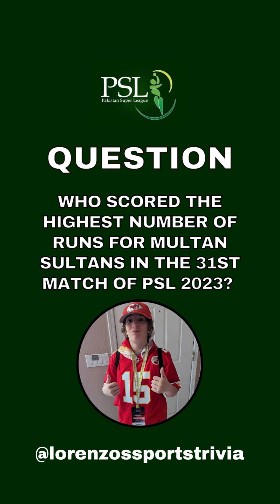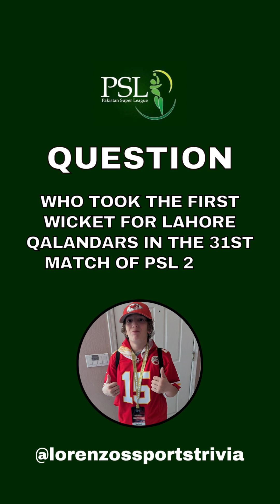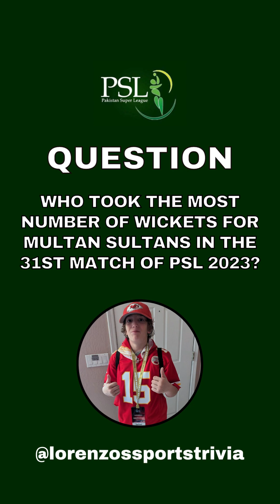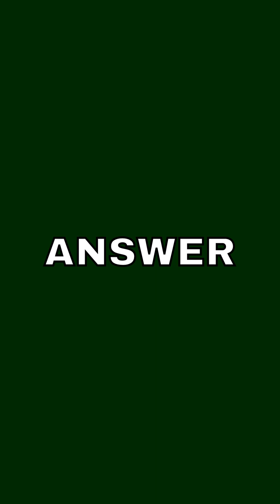PSL Match 31 Mega Quiz!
Did you watch the 31st PSL match between the Multan Sultans vs the Lahore Qalandars? Do you remember scores, sixes, fours, wickets, captains & more? You have 10 seconds to guess the answer to each question! Feel free to send this quiz to your friends or family who like the PSL. Let me know if you find any errors and I will fix them as soon as I can!